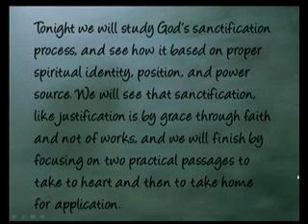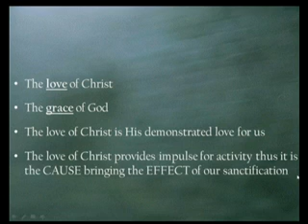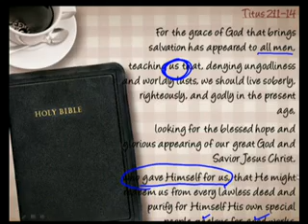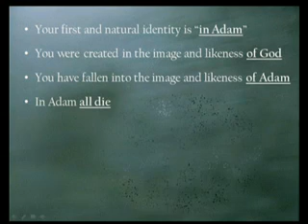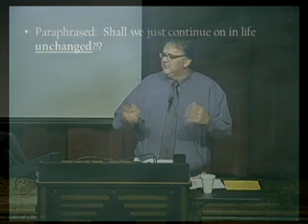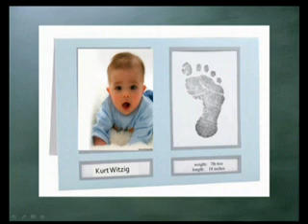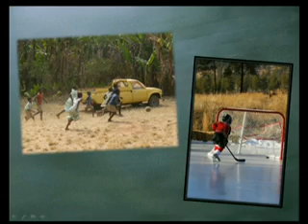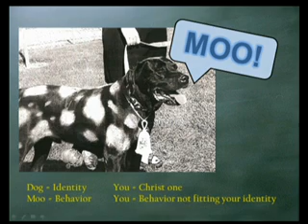06 - Sanctification By Grace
By Kurt Witzig